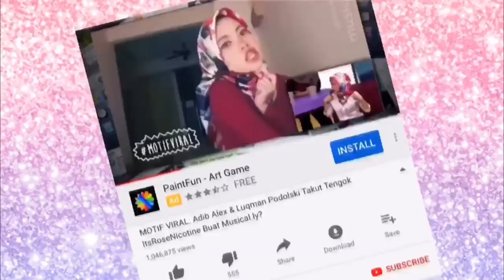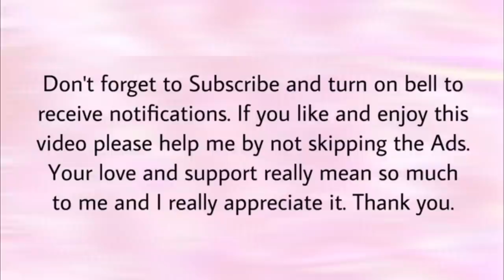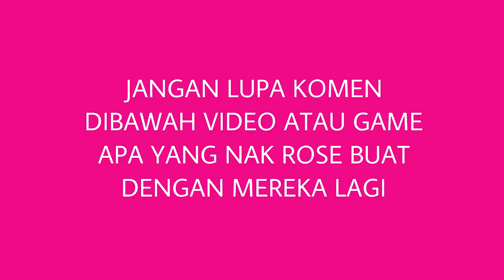Baik Kau Mengaku! Vol 2: Break dengan ex sebab breakout?